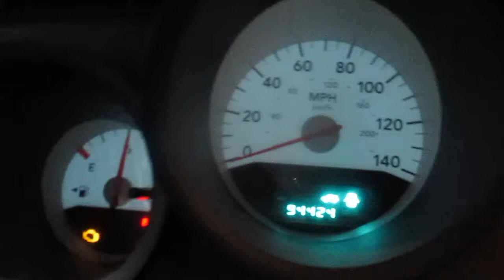19G0761, 2006 DODGE CHARGER, 94424 MILES, 2/06, 2.7L, A.T., RWD, MORRISON'S AUTO SALVAGE